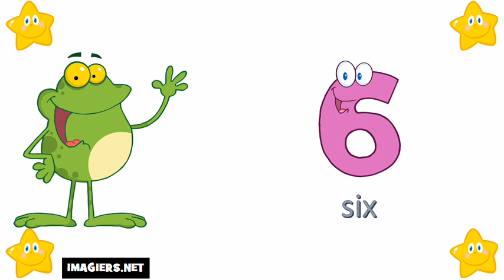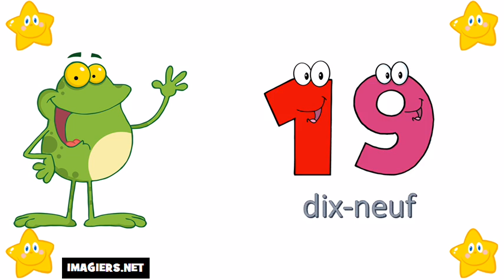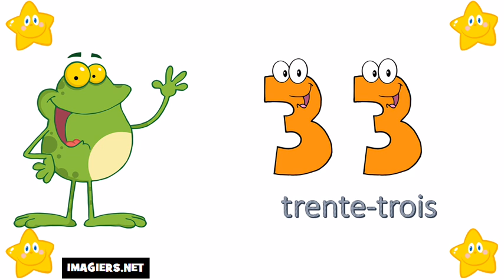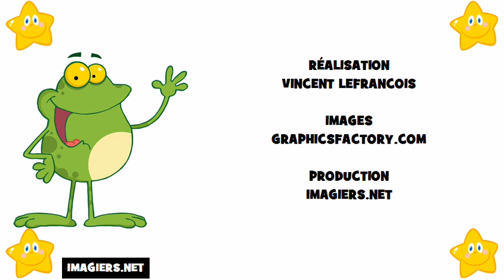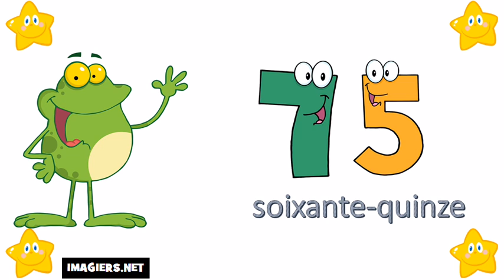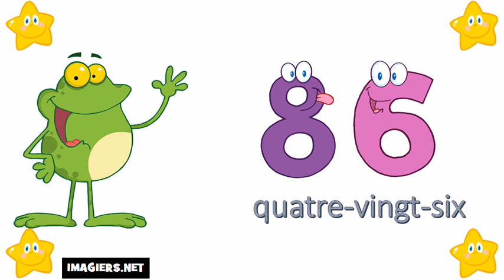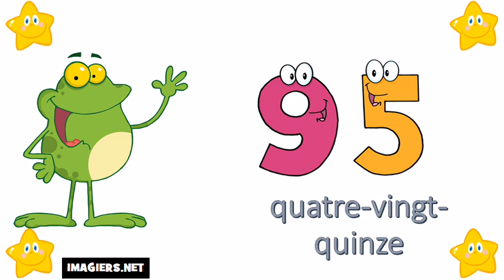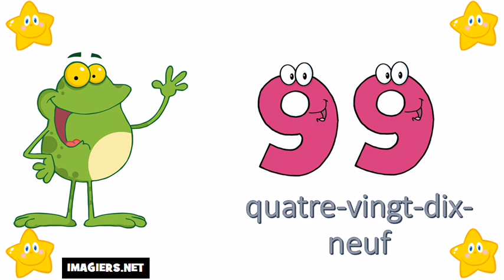Số Pháp = Từ 0 đến 100 #